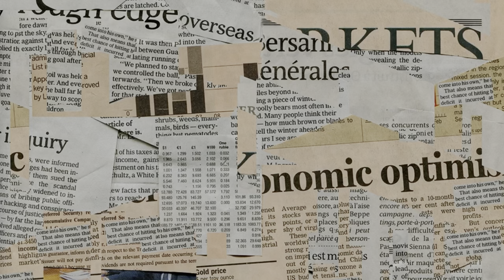Vanished into Thin Air | WHAT HAPPENED TO PHOENIX COLDON?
On December 18, 2018, Phoenix Coldon went missing.  The lack of interest in missing person cases involving black women is tragic. And it happens way more than you think. If you have any information, please contact the St. Louis police department.